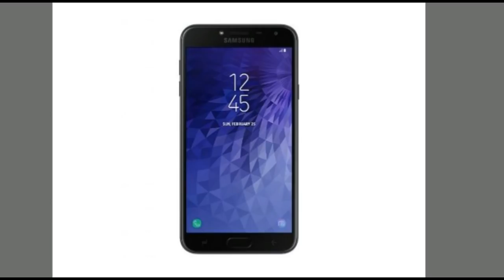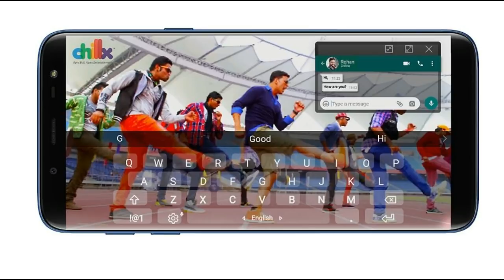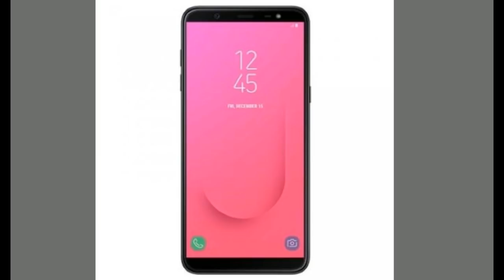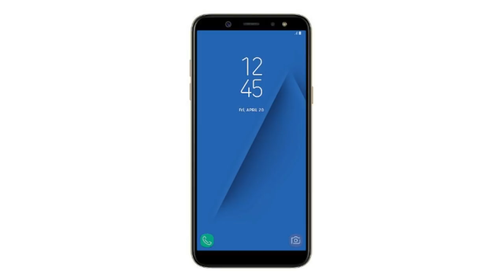Samsung Galaxy J4, J6 & J8 - புதிய J Series போன்கள்!! | Galaxy On8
Samsung Officially Launched Galaxy J4, Galalxy J6 and Galaxy J8. Galaxy J8 also renamed as Galaxy On8 to sale in India. The Price, Specs, Camera and Features are shown in this Video.

Samsung Galaxy On8 (Blue, 64 GB) (4 GB RAM)
Samsung Galaxy On8 (Black, 64 GB) (4 GB RAM)

Samsung Galaxy J4 (Gold, 16GB)
Samsung Galaxy J4 (Black, 16GB)
Samsung Galaxy J4 (Gold, 32GB)
Samsung Galaxy J4 (Black, 32GB)
Samsung Galaxy J8 (Black, 64 GB) (4 GB RAM) (Flipkart)
Samsung Galaxy J8 (Black, 64GB) (Amazon)
Samsung Galaxy J6 (Blue, 32 GB) (3 GB RAM)
Samsung Galaxy J6 (Gold, 32 GB) (3 GB RAM)
Samsung Galaxy J6 (Black, 32 GB) (3 GB RAM)
Samsung Galaxy J6 (Blue, 64 GB) (4 GB RAM)
Samsung Galaxy J6 (Gold, 64 GB) (4 GB RAM)
Samsung Galaxy J6 (Black, 64 GB) (4 GB RAM)